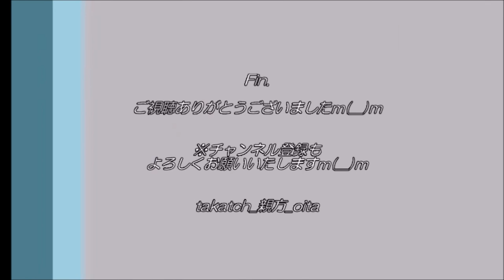【プロ野球⚾】大分県知事あいさつ～大分B-リングスvs琉球ブルーオーシャンズ2021～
「大分B-リングスvs琉球ブルーオーシャンズ」(独立リーグ九州アジアリーグ)
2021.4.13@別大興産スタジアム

大分県広瀬勝貞知事のごあいさつ（動画メッセージ）。